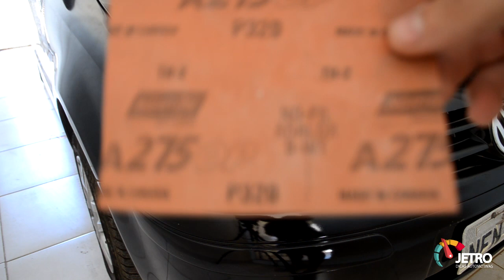PINTANDO O CARRO COM SPRAY - VERNIZ NO FAROL PASSO A PASSO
INSCREVA-SE NO CANAL - Fala galera hoje vamos testar a aplicação do verniz em spray automotivo no Farol do Fox da minha sogra que está com as lentes bem queimadas, Confere o resultado. Dúvidas, sugestões deixe nos comentários.